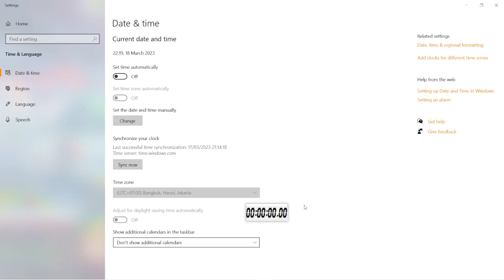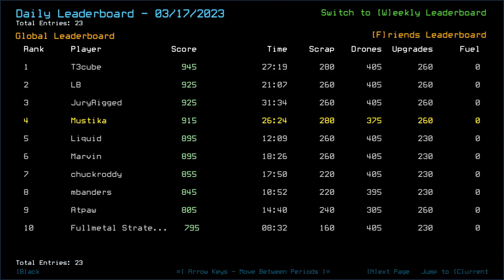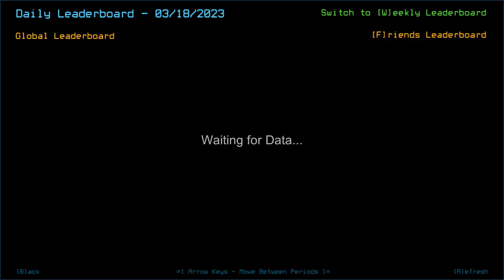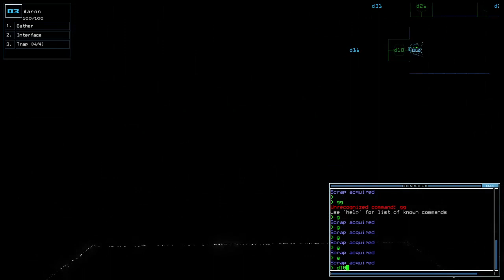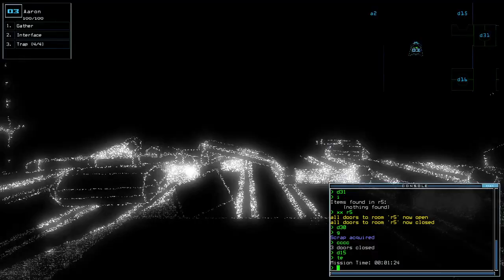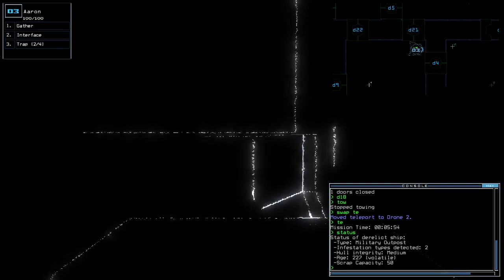Duskers Daily 18 Mar 2023 w/ T3 (+ modded)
Gotta like me companion cube.

0:00 Intro
7:46 Vanilla Challenge
26:20 Vanilla Done, Waiting on T3cube
30:54 Modded Intro
33:25 Modded Challenge